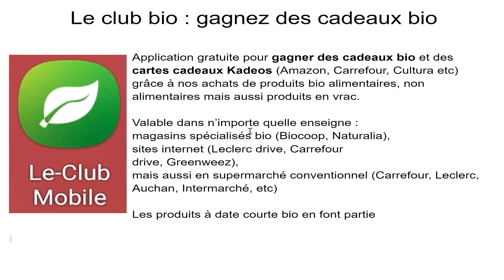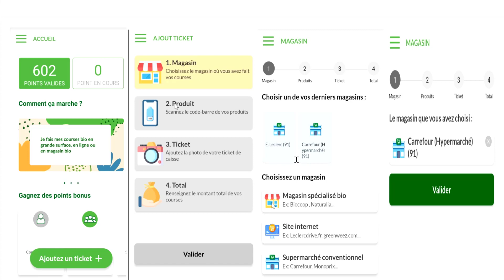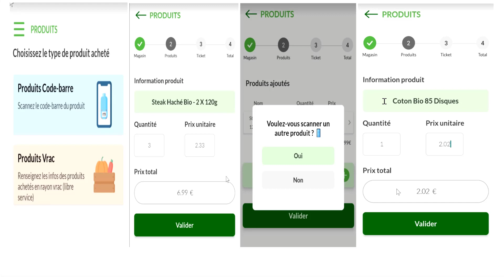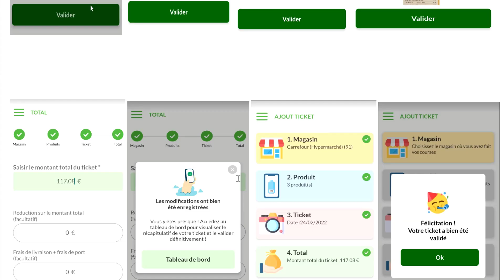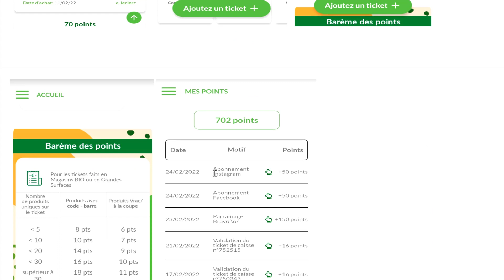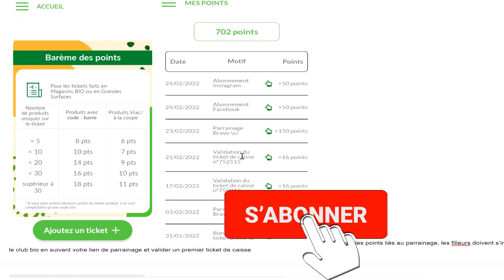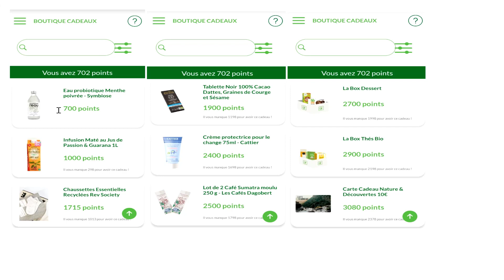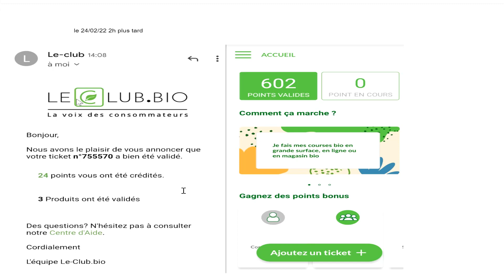LE CLUB BIO : 💰🔥Gagnez des Cadeaux BIO ! 💰🔥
Aujourd'hui, je vous présente un retour d'expérience Le Club Bio.

💰 LIENS DE LA VIDEO 💰
✅ Weight Watcher :
✅ SHOPMIUM (remboursements courses) : s2z6g
1€ de bienvenue et moi aussi.
✅ QUOTY:
✅ Treetz (testez des produits 100% remboursés)
✅ Appli Fidmarques

💰 RECUPERER DU CASH BACK SUPPLEMENTAIRE 💰
✅ IGRAAL :
Recevez 5 € grâce à mon lien ci-dessous :
✅ EBUYCLUB :
Recevez 6€10 avec mon lien :